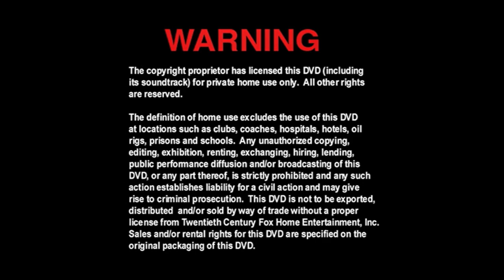Cierre DVD La Pasión de Cristo 2004 (Argentina)